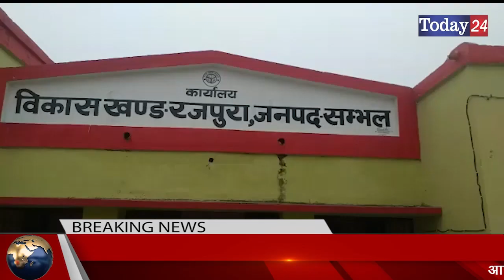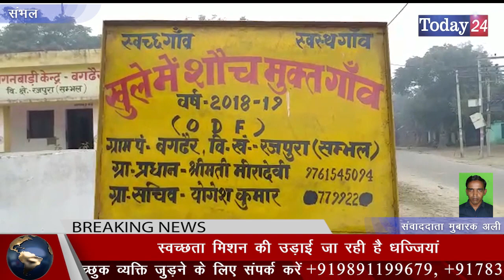गांव के शौचलय हुए खंडर, खुले में शौच को मजबूर ग्रामीण | Today24